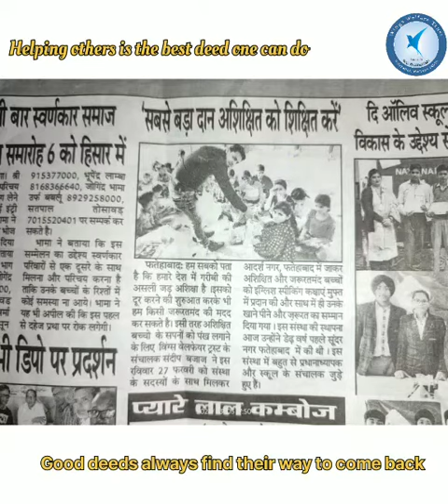“It's not how much we give but how much love we put into giving.” ...